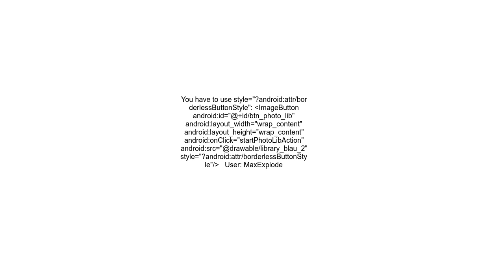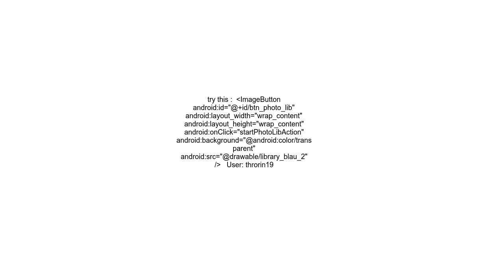How to remove the border behind the button